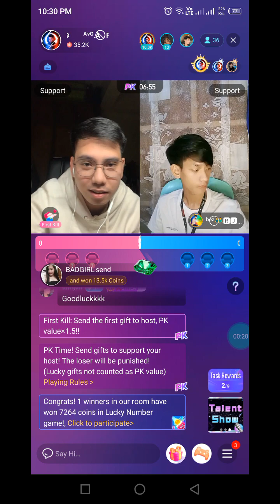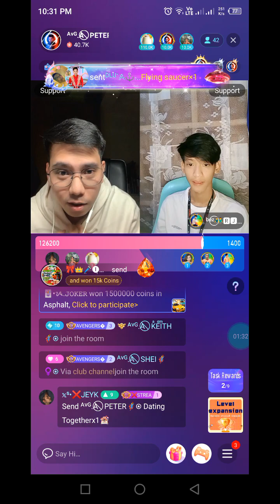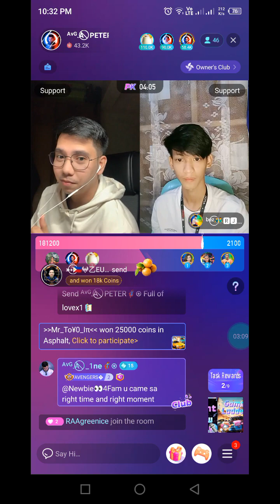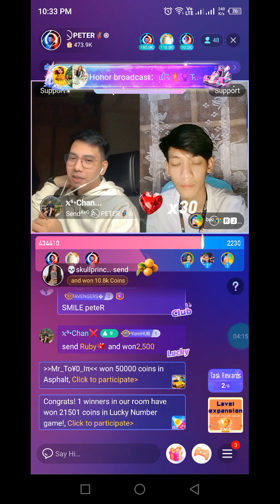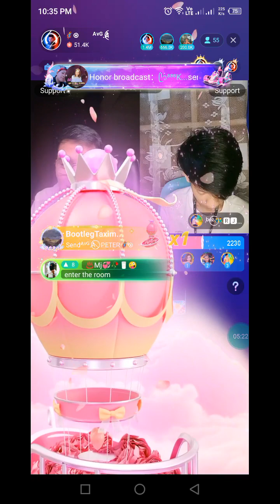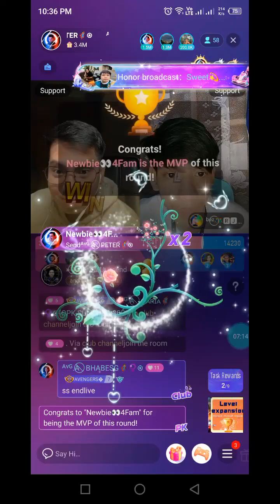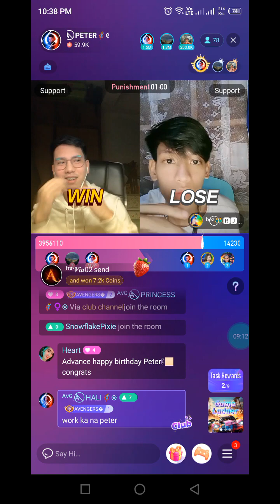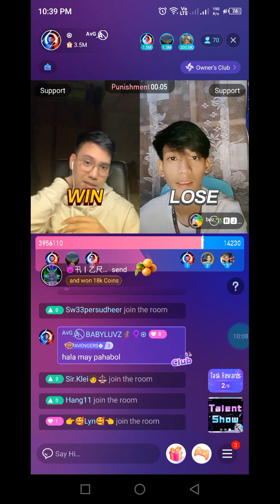NIKI PK PETER 1-12-24